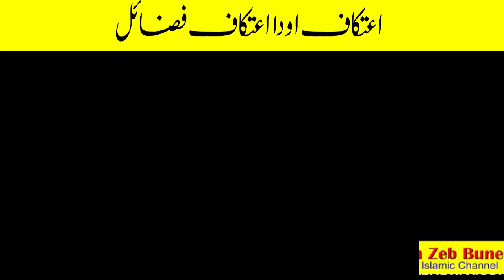Mufti Muhammad Shoaib Arafi Sahib || Masala Itekaf Pashto video bayan